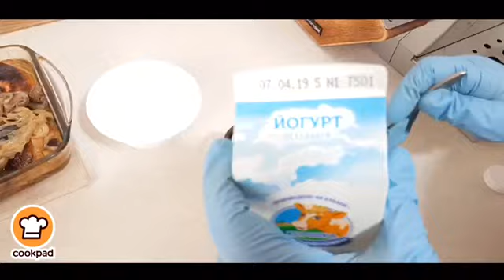Курица в духовке с сыром и грибами под йогуртовым соусом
Опубликуйте рецепт на сайте Cookpad с хэштегом Ютуб и ваш рецепт может попасть в печатную книгу Cookpad